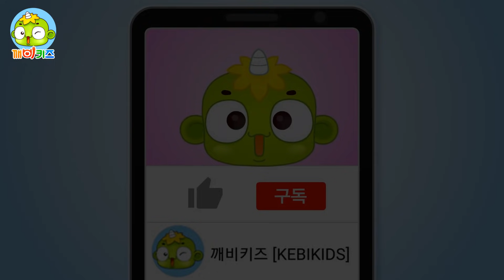강아지를 찾아줘 | 꼬마 경찰관 잭 | 깨비키즈 KEBIKIDS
맹인의 길잡이가 되어주는 강아지가 감쪽같이 사라졌어요.
꼬마 경찰관 잭을 불러 맹인 아저씨가 안전하게 도로를 다닐 수 있도록 강아지를 찾아 주세요.